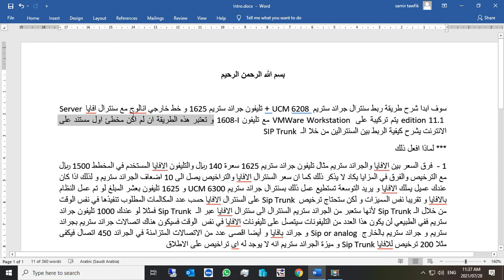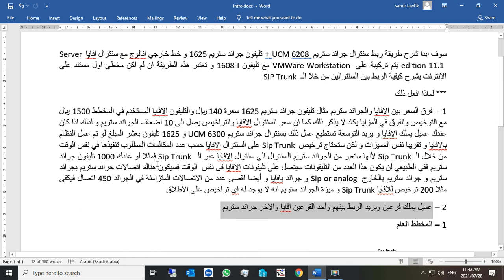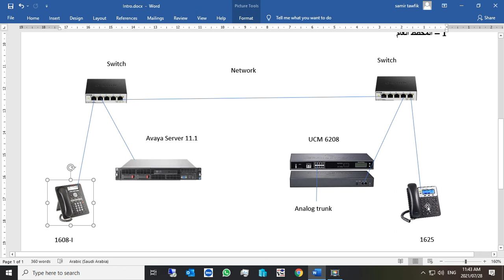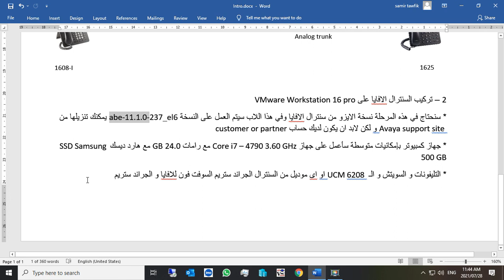Intro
sip trunk between Avaya and Grandstream UCM 6208